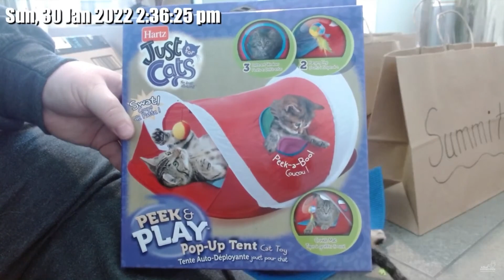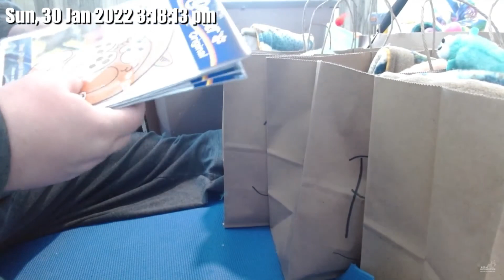Kitkat Playroom: Suitcase Packing for the IC's, Landies & Nugget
The Landies arrived at KKP on 11/18/21
The kittens' approximate DOB is 11/8/21.

Mama Savanna was found as a stray on the streets of Philly with her four 10-day-old babies. 3 of them were born visually impaired. The 3 also have leg deformities. They would never have survived on the city streets. They’re now safe with us, forever protected.
Landies have been given strong names after landforms of Earth:

Savanna - Mama (In off-site foster care.)
Dale - Black & white, male
River - Brown tabby, male
Prairie - Gray & white tabby, female
Summit - Brown tabby, male

Nugget (Gray, male) was born to Tiara, via emergency c-section, on November 19, 2021.

On 11/19, Jen got a call from PASE, the Philly vet where Jacoby was seen and an owner brought in a friendly 1 year old cat with a baby kitten stuck in delivery. Emergency c-section was performed and Mom and one baby survived! She actually only had 2 babies inside — Star did not make it. She was in labor over 24 hours so it’s a miracle the 2nd baby (Nugget) is alive.
This litter was dubbed "The Goldens" since they are KKP's 50th litter!

The Imaginary Creatures (ICs) arrived at KKP on 12/14/21.
Approximate DOB is 11/23/21.

These kittens were found cold and hungry, accidentally trapped in a shed, where their mom couldn’t get to them for 3 days. They’re doing great and eating like champs from the bottle. They are all dilute coloring, which means a “light” or pale version, and is recessive.

Fae - Dilute tortie, female
Griffin - Larger Buff ginger tabby, male (green collar)
Phoenix - Smaller Buff ginger tabby, male